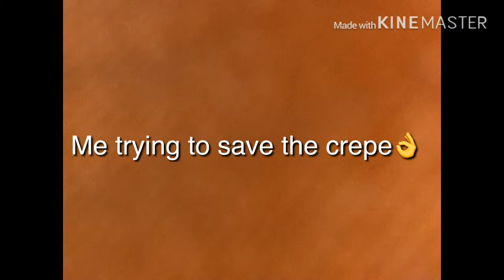Expectation vs Reality | RIP Bob Crepe 😭